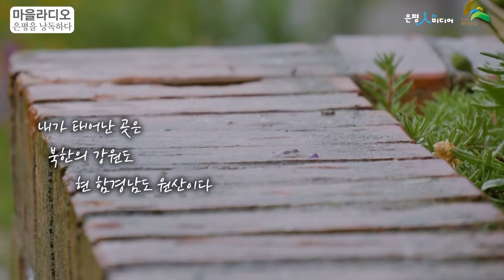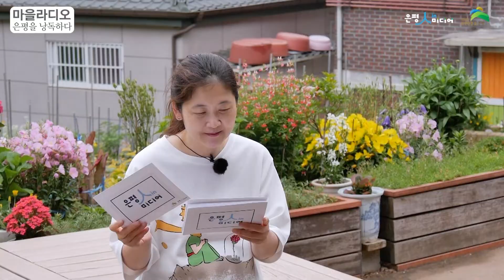[보이는 마을라디오_은평을 낭독하다] 이호철 / 신사동 산새마을 / 팔베개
안녕하세요?  은평 마을DJ 낭만정희 입니다 ^^
특별히 6월은  호국보훈의 달로 현충일, 6.25 한국전쟁, 제2연평해전 등 나라를 위해 헌신하신 분들을 기억하는 달입니다. 그래서 오늘 소개해 드릴 은평의 문인은 통일 문학의 거목이신 이호철 작가입니다.
그리고 제가 소개할 은평의 명소는 신사2동에 위치한 산새마을 입니다